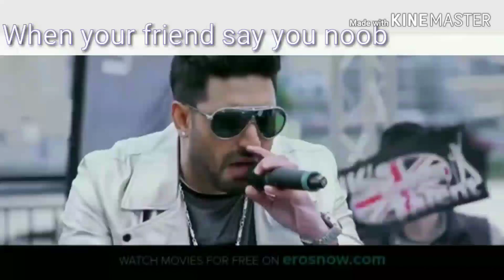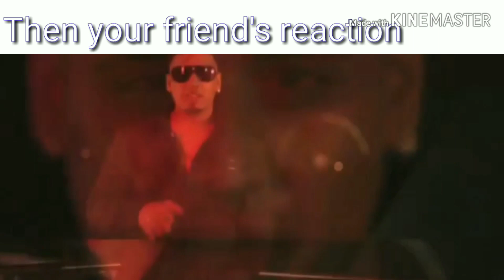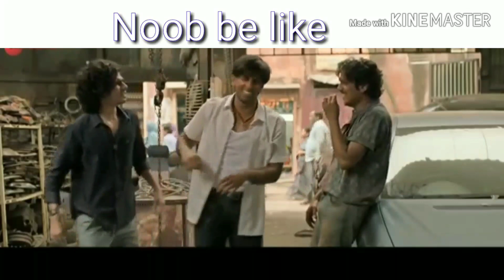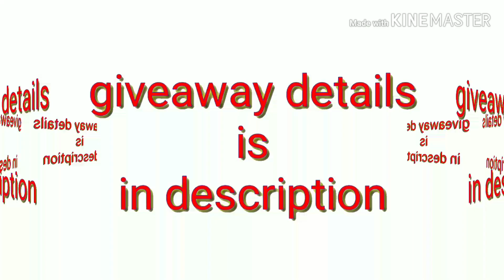PUBG story in bollywood style / Giveaway pubg royal pass /D T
Time limit:- Until another video( 2 week)

And use code D096J

previous video

Thank you so much for everything, you guys are AWESOME!! you guys are the reason of this Great SUCCESS!! Keep Loving.. Keep Sharing... Love You All...